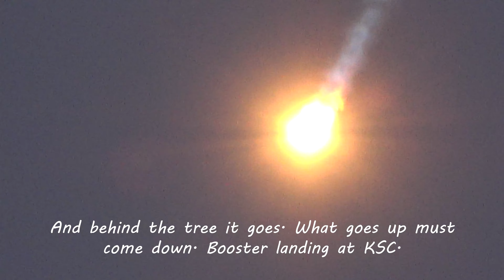SpaceX Falcon9 CSG2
SpaceX Falcon9 CSG2 rocket and booster dance in the sky!
 Lift off and landing from my yard. Enjoy